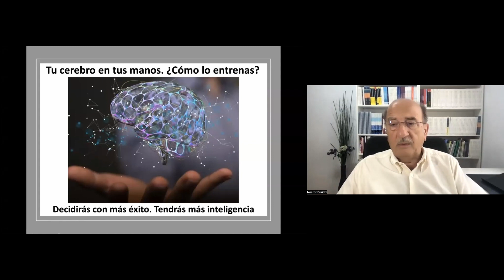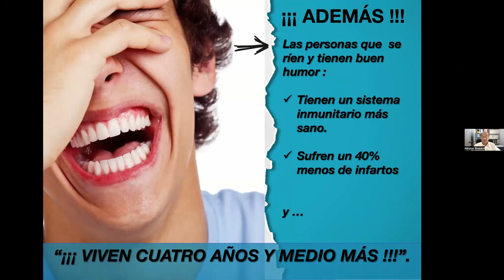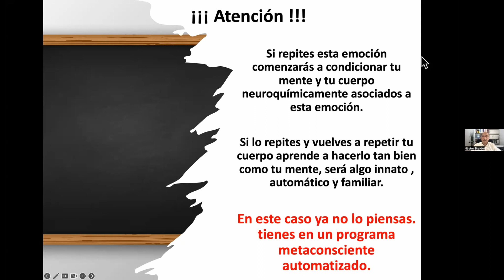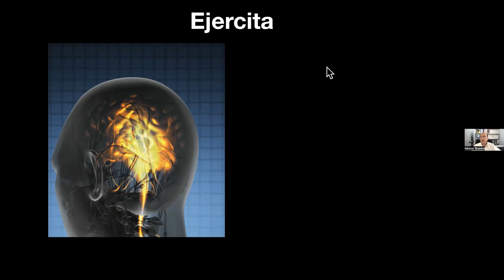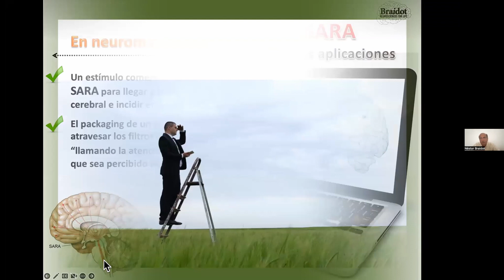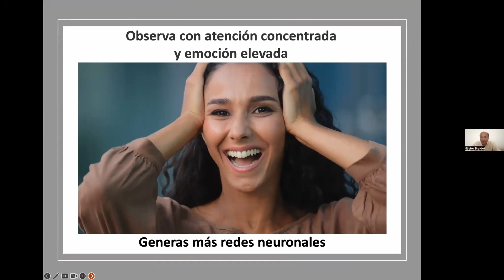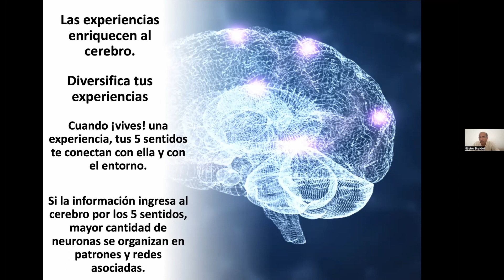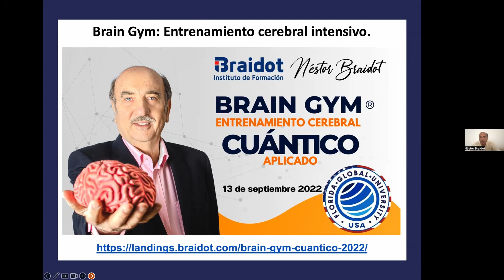Entrenamiento cerebral, nuevo desafío post pandemia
El reconocido Doctor Néstor Braidot, Investigador, conferenciante internacional, autor de 40 libros y pionero en aplicar los avances de las neurociencias al desarrollo e inteligencia en organizaciones, dicta la conferencia Entrenamiento cerebral, nuevo desafío post pandemia. Actividad organizada por la Escuela de Ingeniería Comercial de la Facultad de Administración y Economía.